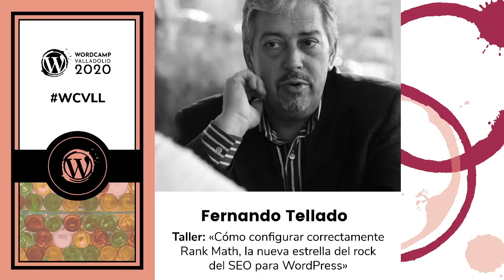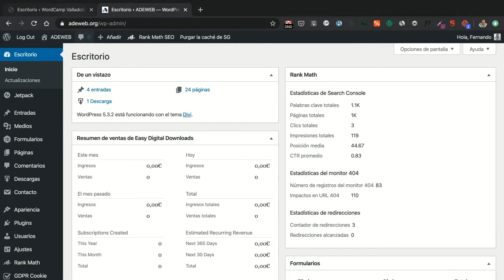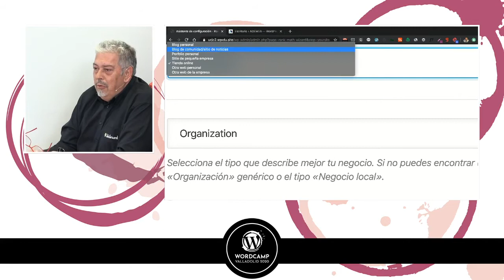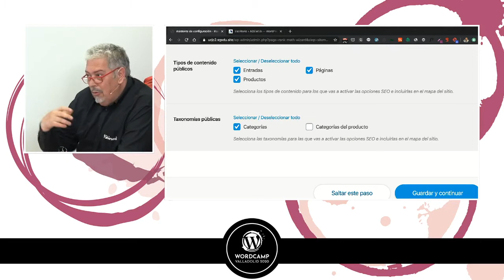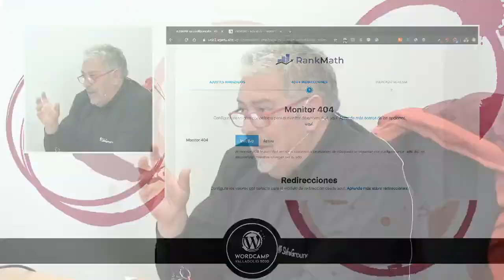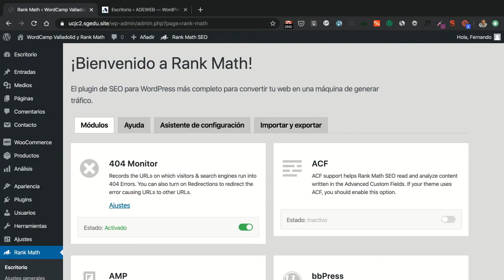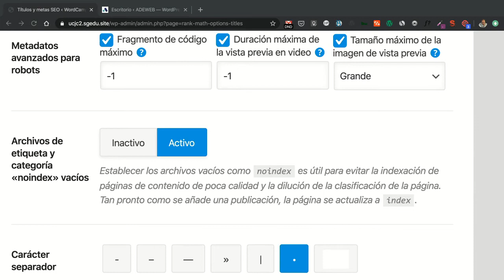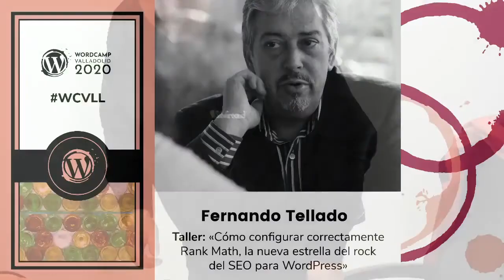Fernando Tellado: Cómo configurar correctamente Rank Math, la nueva estrella del rock del SEO pa...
Si aún no conoces Rank Math, el plugin de SEO para WordPress que está en boca de todos al incluir gratis lo que otros solo ofrecen en las versiones premium, en este taller tienes la oportunidad de conocer lo que ofrece y cómo configurarlo correctamente.